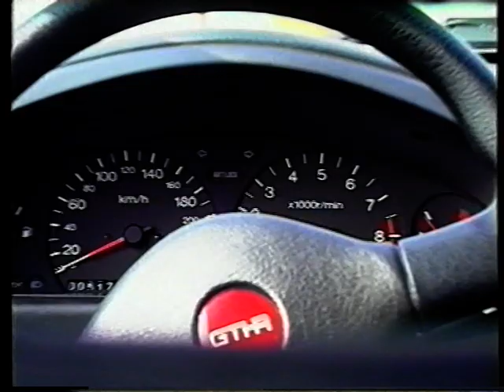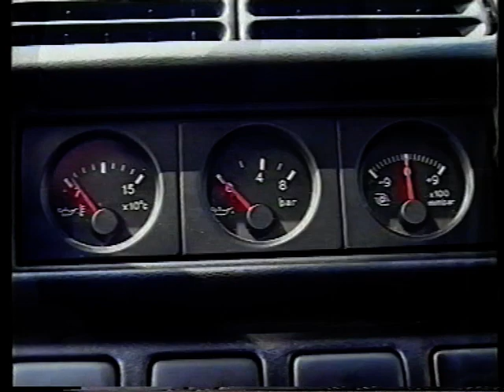Dario Cerrato tester della Nissan Sunny GTI-R per Okeymotori